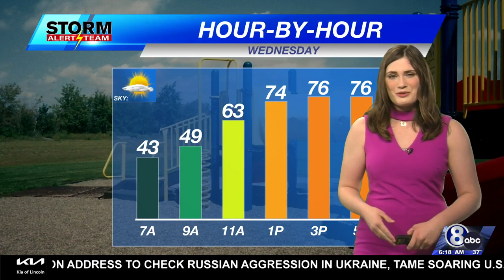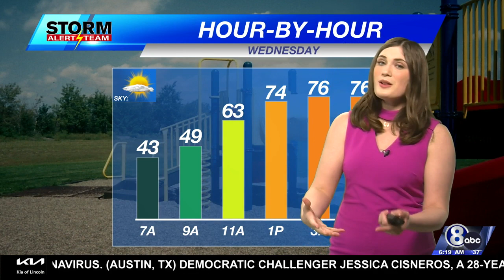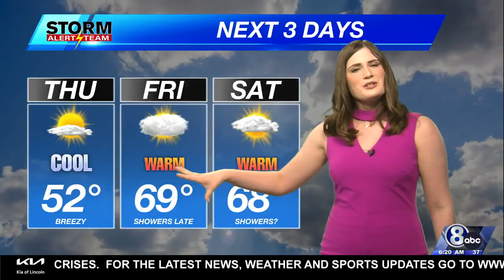Wednesday Morning Weather Update - March 2, 2022